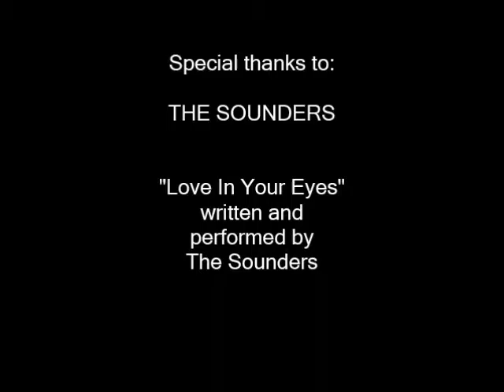Statue Portrait Sketch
Speed drawing of a statue portrait in pencil.

Music track "Love In Your Eyes" courtesy of the Sounders. To find out more on The Sounders,